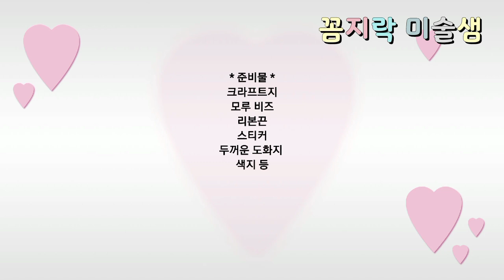쉬운 크리스마스 카드 만들기 DIY Christmas Card 성탄절 트리모양 카드 꾸미기 어린이집 유치원 미술활동 (교사용) 엄마표 미술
쉬운 크리스마스 카드 만들기
 DIY Christmas Card
성탄절 트리모양 카드 꾸미기
어린이집 유치원 미술활동 (교사용)
엄마표 미술

모루와 스티커 등을 이용한
크리스마스 카드 만들기 방법입니다.